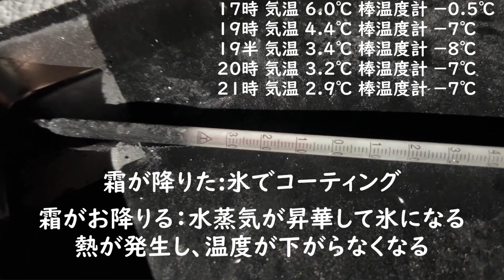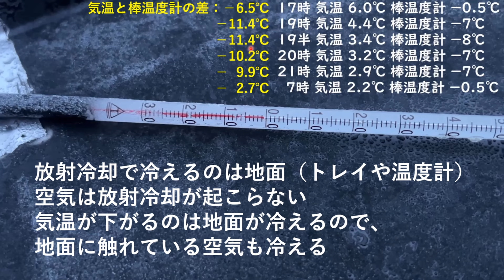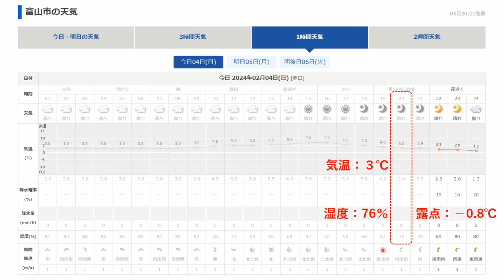放射冷却でどれだけ冷やせる？霜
放射冷却で棒温度計をどれだけひやせるか実験してみました。霜が降りるしくみや、気象庁・アメダスの温度の観測（百葉箱）についても解説します。この動画は「面白い物理クイズ集」という再生リスト：
の一つです。よかったら他の動画も見て下さい。「物理・面白クイズ集」というまとめサイトも作りました。こちらから他の問題にも挑戦してみて下さい。

の一つです。良かったら、他の動画も見て下さい。